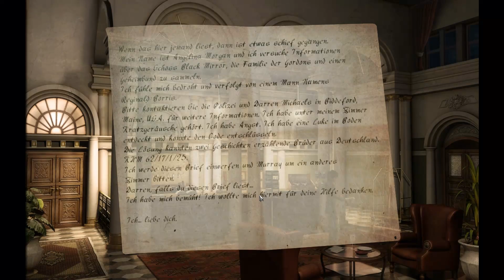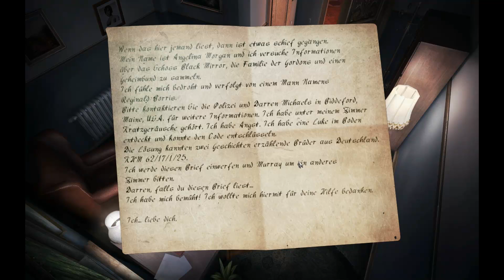Let's Play Black Mirror 2 [Part 37/ Full-HD/ blind] - Der Schacht in die Tiefe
Ich freu mich über positives und konstruktives Feeback! :)